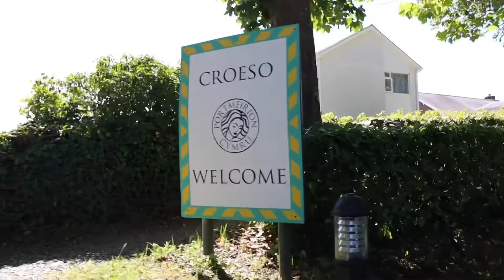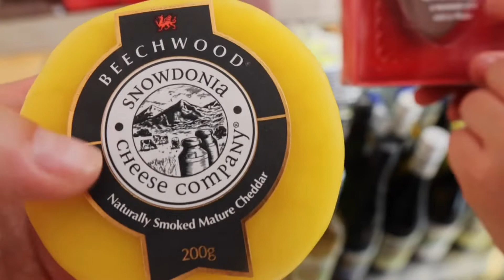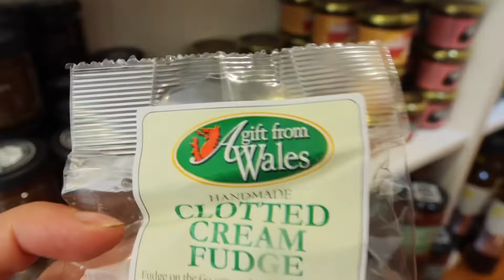Portmeirion -Wloskie miasteczko w UK